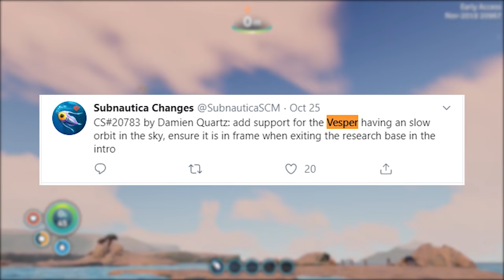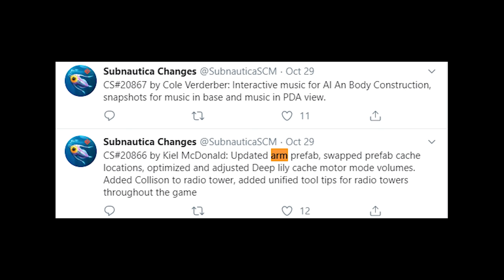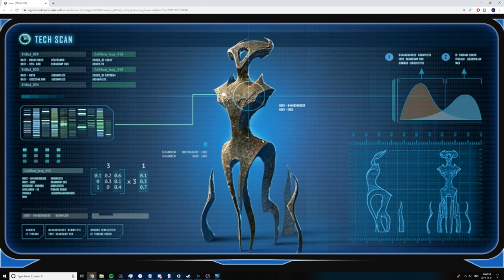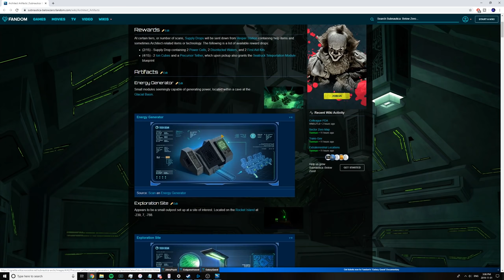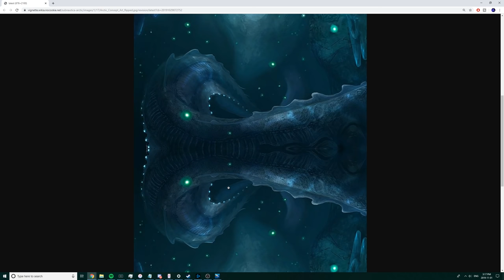We Found An Architects Body and Her Suit Of Armor.. - Subnautica Below Zero - Below Zero Updates